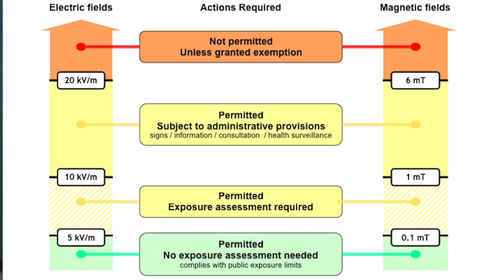New Exposure Limits Training Video for Electric and Magnetic Fields (EMFs)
Doctor John Swanson, who looks after electric and magnetic field issues (EMFs) for National Grid and through Energy Networks Association (ENA), provides a lead for the rest of the electricity industry.  New occupational exposure limits for EMFs in the UK came into force on 1 July 2016. In this video, John provides a short summary on EMFs for the benefit of employees working within the electricity industry and provides an overview on the new legislation in force explaining what the electricity industry has done to ensure compliance but above all keep workers and the public safe.

Energy Networks Association is the trade association for the energy networks. Our members own and operate the wires and pipes which carry electricity and gas into your community, supporting our economy.